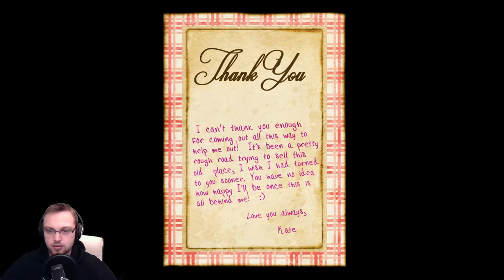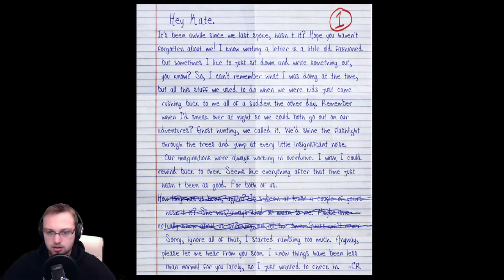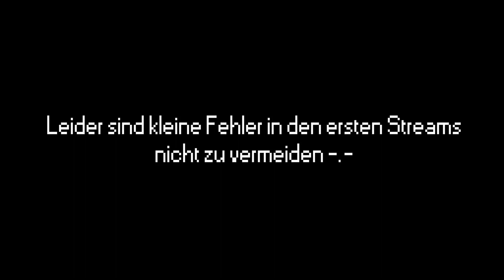Scribblenauts & Slender (Livestream 25.01.2015) #2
Für Alle, die leider nicht dabei sein konnten, gibt es hier den Stream vom 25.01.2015 in voller Länge... naja in halber Länge. Leider fehlt alles nach dem Disconnect, weil sich die Aufnahme ausgeschalten hat.
Vorkehrungen sind getroffen und aus Fehlern wird gelernt :D Das passiert mir so schnell nicht wieder.
Außerdem wird der nächste Stream in angepasster Quali abgespielt, so dass dann hoffentlich alle zuschauen können.
Viel Spaß